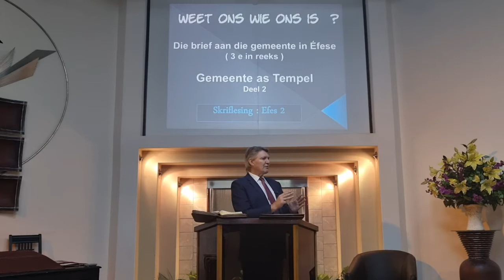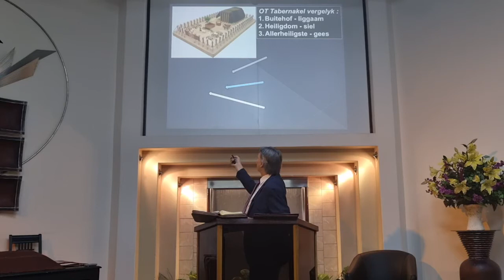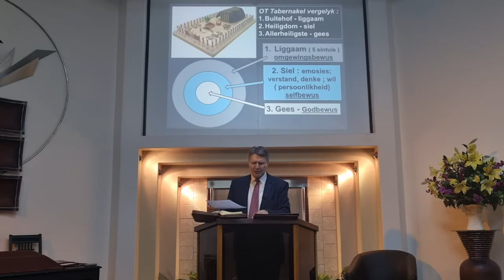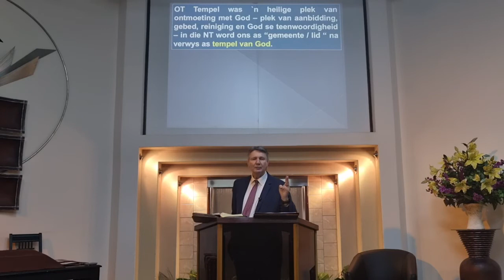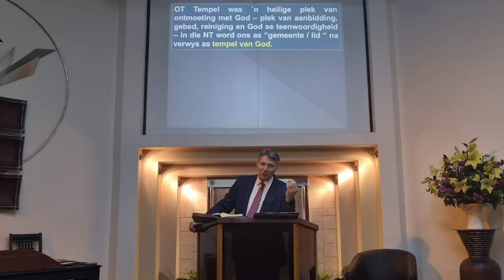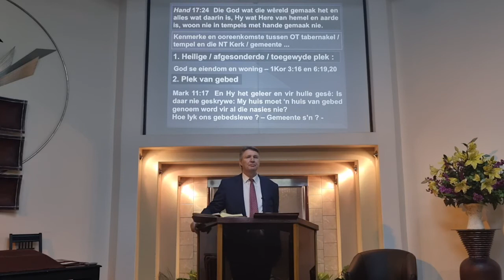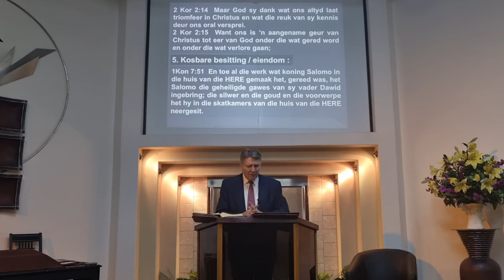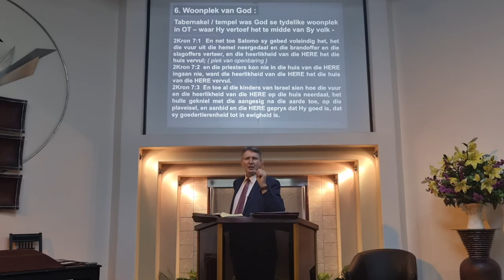Efes 2 deel 2 - Die gemeente as tempel van God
Die belangrikheid om te weet wat ons identiteit in Christus is - as gemeente en as individu